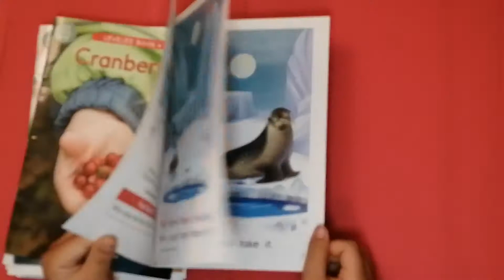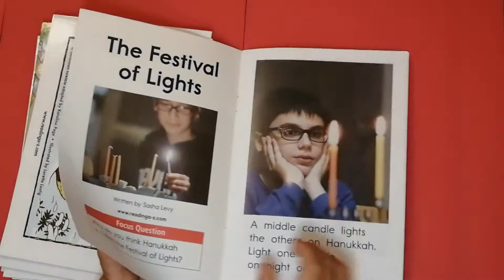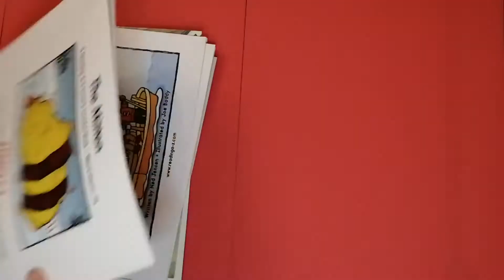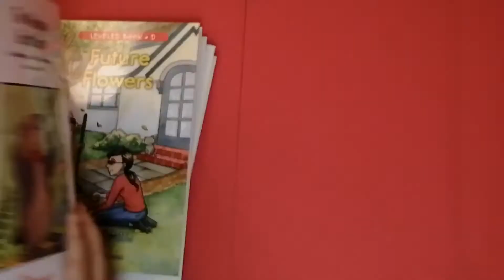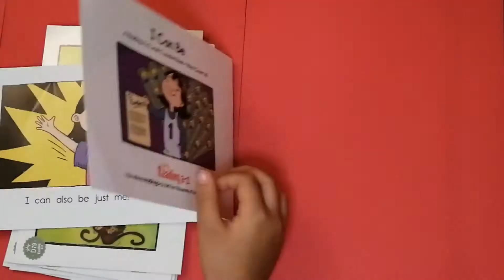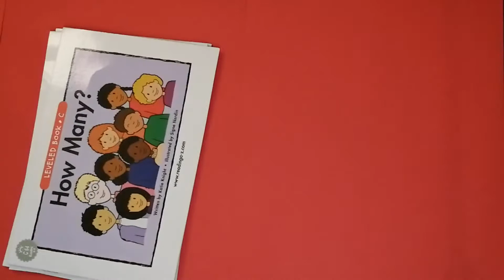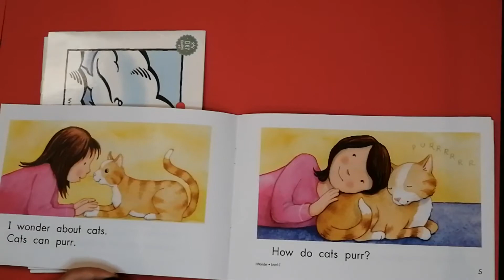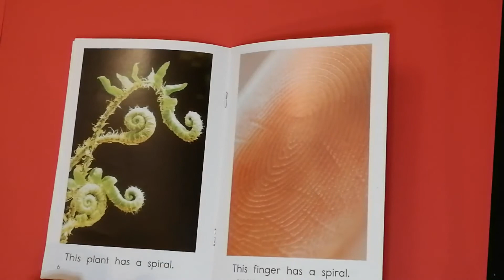7/14/2021 Raz Kids A-Z Level C/D stories